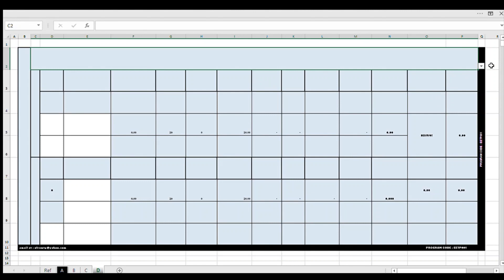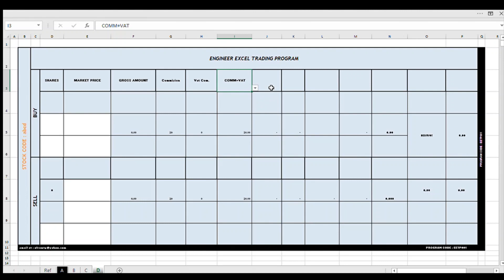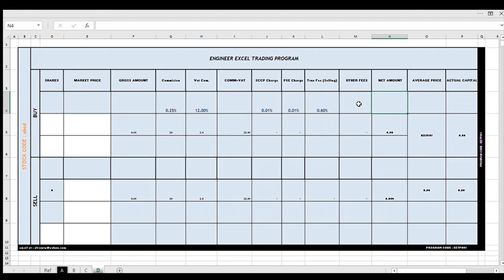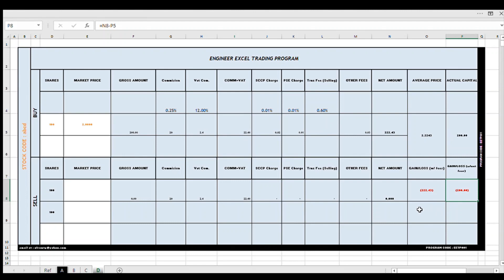Gumawa ng sariling calculator sa Stock Market Trading (Engineer Excel Trading Program / EETP001)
Construction of Engineer Excel Trading Program / EETP001

for additional guide of EETP001

Engineer Excel Trading Program Code : EETP001
EETP001 Description : Buy & Sell Format / Good for Trading
For personal loan  / company loan or finance, construction, building plan & cost estimate, online trading tutorial, real estate appraisal, personal property / share of stock / machinery & equipment valuation.

Engr. R.E.A. Olram T.P.
Civil Engineer
Real Estate Appraiser
Trader / Rap Artist